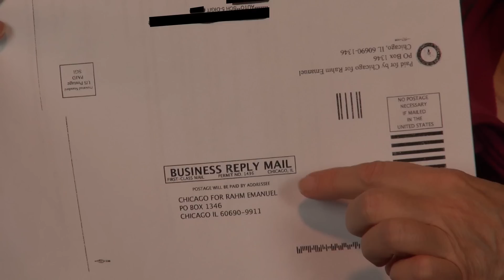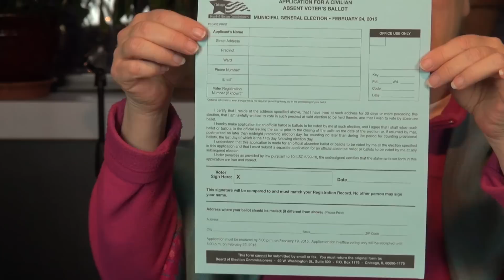Chicago Voter Alert For The Municipal Elections On Feb 24th!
Check Your Voter Registration Today, And Vote on Paper - It Is Safer!

Check your voter registration status on-line NOW!  of Election Commissioners for the City of Chicago